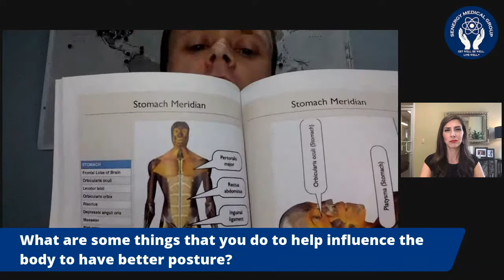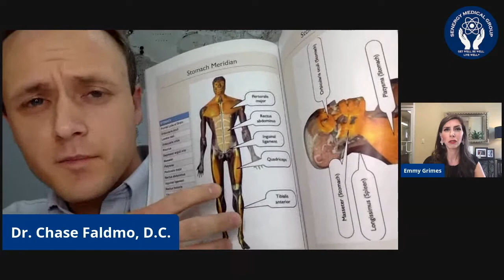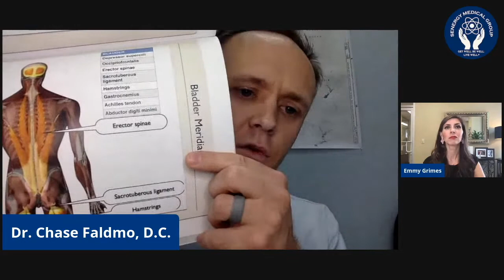Cranial Nerve Sequencing with Chase Faldmo, DC | Senergy Interviews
Chase Faldmo, DC from the Tennant Institute talks about cranial nerve sequencing and its importance.

Address:
9901 Valley Ranch Pkwy E.
Suite 2000
Irving, TX, 75063, USA